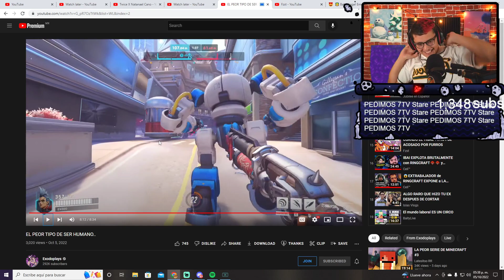Porqué tienes un tinaco we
▬▬ Etiquetas ▬▬
Megat
Late